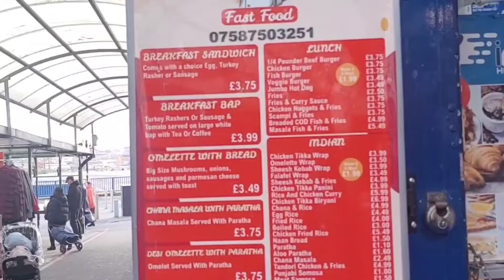Birmingham Biggest Fruit & Vegetable Market Tour 🍅 🍇 Uk main Sasti Cheezain